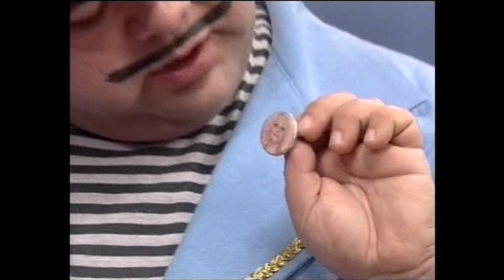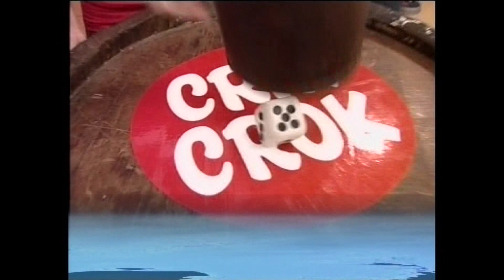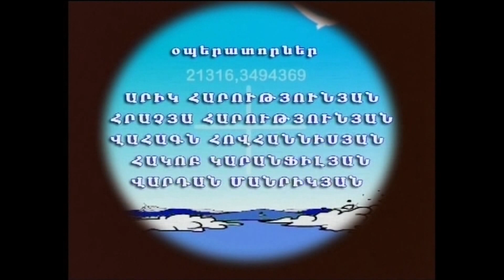ԳԱՆՁԵՐԻ ԿՂԶԻ N 103